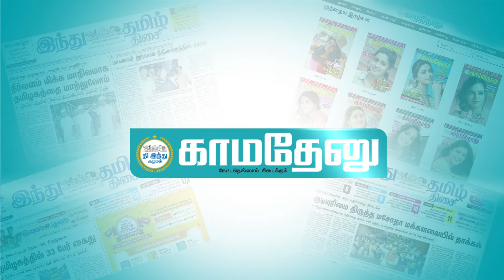தாய்மார்களுக்கு 1000 ரூபாய் பிச்சை போட்டா உங்களுக்கு வாக்களிச்சிருவாங்க..!